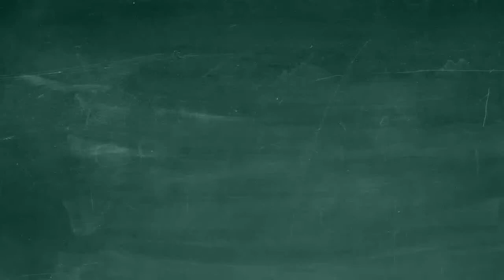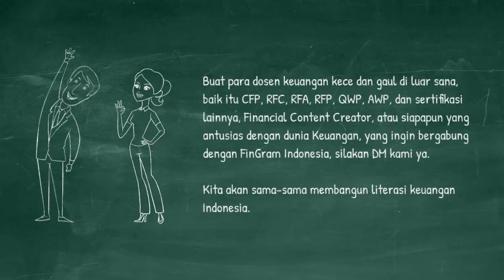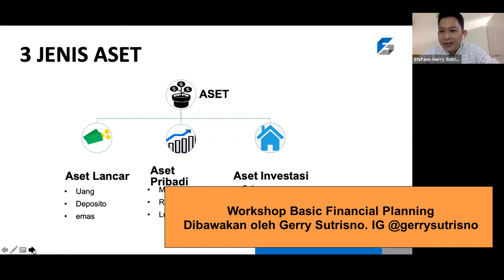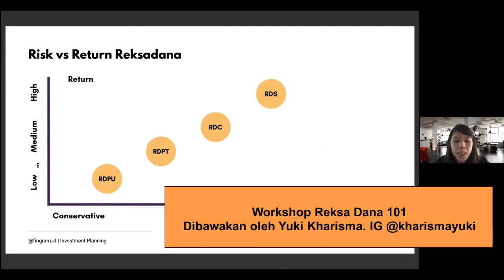FinGram Webinar Profile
Hai Finners!

Video ini adalah tentang webinar yang telah FinGram adakan selama ini. Terdapat contoh pembawaan yang diambil dari 30 lebih webinar.

Dukungan kamu akan menjadi bahar bakar kami dalam berbagi literasi keuangan untuk masyarakat Indonesia.

Terima kasih!

MinFin

Rektor
FinGram Indonesia
Belajar Uang, Dapat Uang